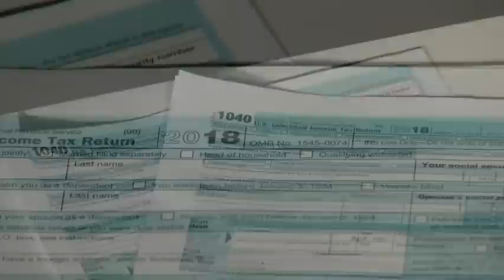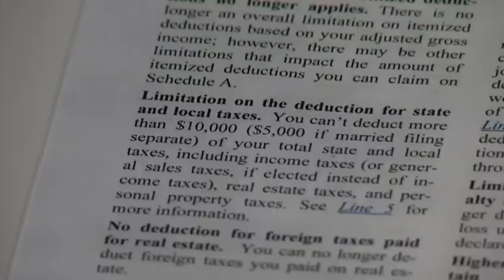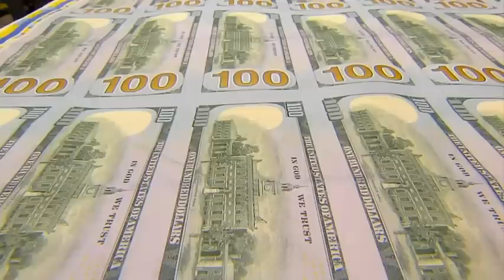Americans shocked by impact of new tax law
The first tax filing season under the new federal tax law is proving to be surprising, confusing — and occasionally frightening — for some Americans, especially those accustomed to getting money back from the government. (Feb. 21)